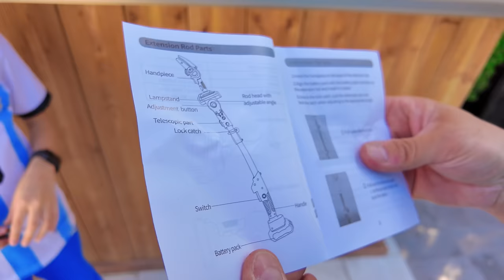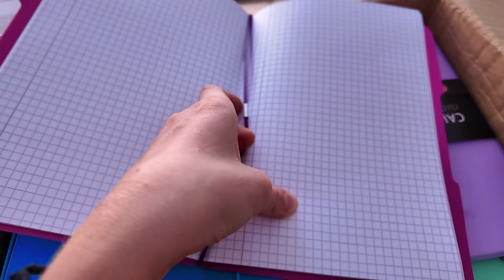😭 Era să ne STRIVEASCĂ 🌲Am TĂIAT toată TUIA 🤯 IONUȚ rănit la DEGET 👆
Era să ne strivească. Am tăiat toată tuia din curte. Ionuț s-a rănit la deget. Tuia s-a uscat și am tăiat-o toată cu noul ferestrău telescopic.

⚠️ ATTENTION! ⚠️

⚠️ ATENȚIE! ⚠️